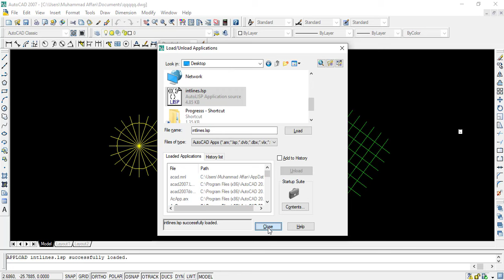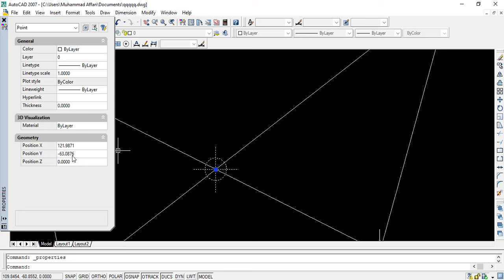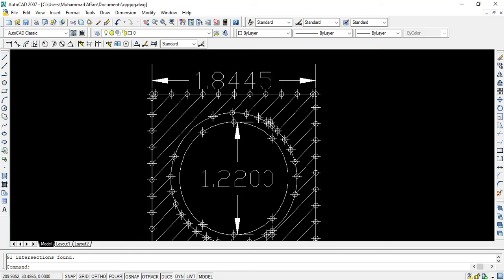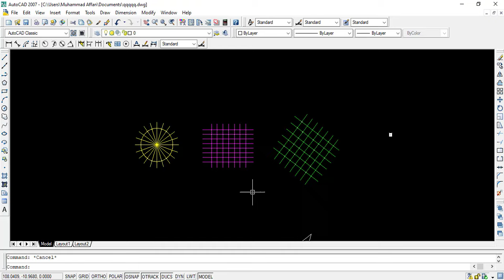How to Add Intersection Points with One Click in AutoCAD| AuotLisp Command in AutoCAD | Lisp Command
GET & Find Particular Command Defined in Lisp File | AutoLisp Command in AutoCAD and Civil 3D.

By Using this Lisp command we can easily get points on every point where our lines are intersection.
This Lisp Command is very useful for get information of any point.
With the help of  this lisp command using in AutoCAD we can get Coordinates, XY data and elevation of any intersection point.

AutoLisps are very useful commands in AutoCAD and AutoCAD Civil 3D. You Can do your work fast quick and accurate by using the Lisp Commands in CAD and Civil 3D.

AutoLisp Command Used in AutoCAD and AutoCAD Civil 3D.
Used AutoLisp Commands in AutoCAD and AutoCAD Civil 3D.

AutoLisp Command Used in AutoCAD and AutoCAD Civil 3D in Hindi.
Used AutoLisp Commands in AutoCAD and AutoCAD Civil 3D in Hindi.

AutoLisp Command Used in AutoCAD and AutoCAD Civil 3D in Urdu.
Used AutoLisp Commands in AutoCAD and AutoCAD Civil 3D in Urdu.

Lisp Command Used in AutoCAD and AutoCAD Civil 3D.
Lisp Command Used in AutoCAD and AutoCAD Civil 3D in Hindi.
Lisp Command Used in AutoCAD and AutoCAD Civil 3D in Urdu.

Auto Lisps are very useful commands in AutoCAD and AutoCAD Civil 3D. You Can do your work fast quick and accurate by using the Lisp Commands in CAD and Civil 3D.

Auto Lisp Command Used in AutoCAD and AutoCAD Civil 3D.
Used Auto Lisp Commands in AutoCAD and AutoCAD Civil 3D.

Auto Lisp Command Used in AutoCAD and AutoCAD Civil 3D in Hindi.
Used Auto Lisp Commands in AutoCAD and AutoCAD Civil 3D in Hindi.

Auto Lisp Command Used in AutoCAD and AutoCAD Civil 3D in Urdu.
Used Auto Lisp Commands in AutoCAD and AutoCAD Civil 3D in Urdu.